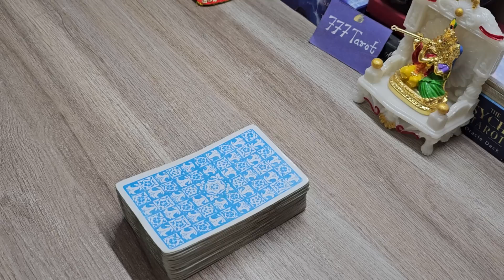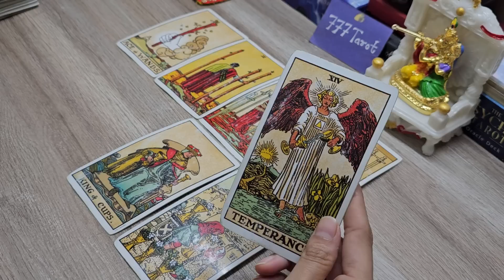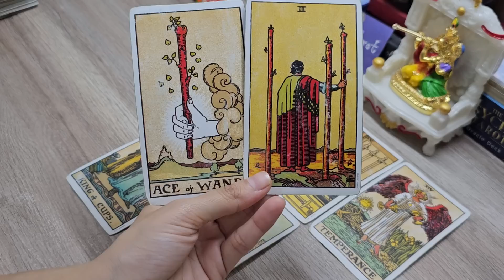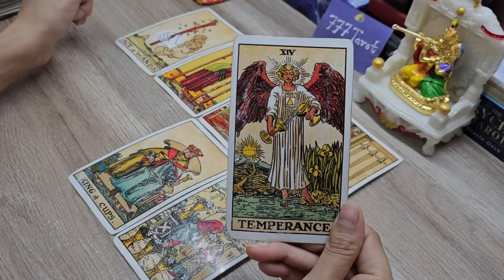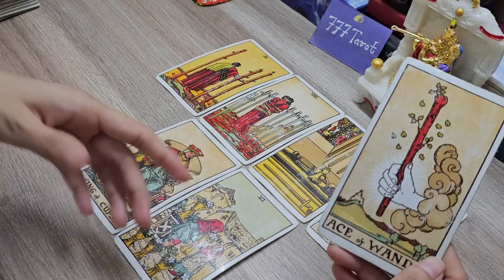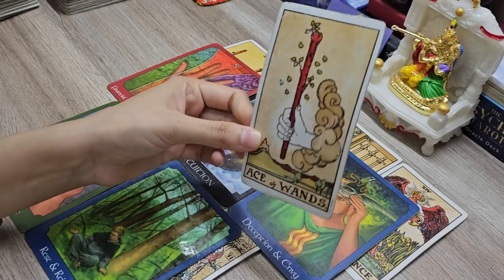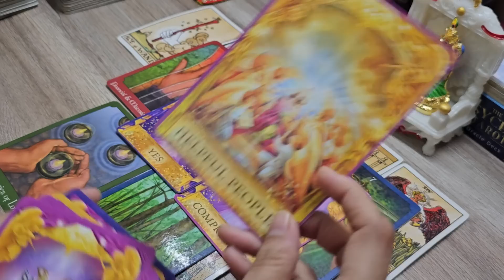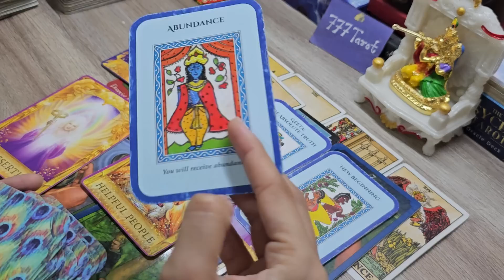WHERE IS YOUR PATH TAKING YOU, AND ARE YOU ON THE RIGHT PATH? 🔮📚 timeless reading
Hello everyone..